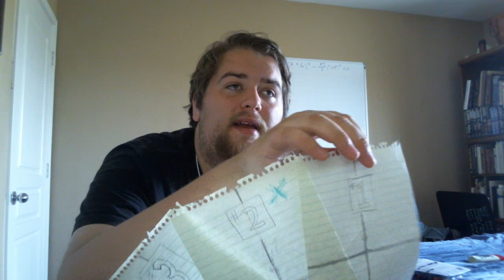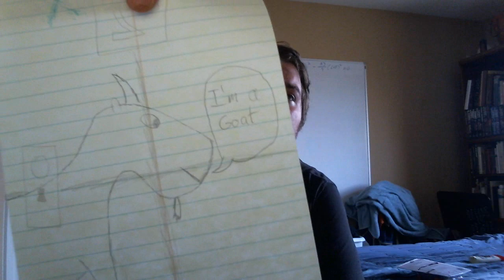The Monty Hall Problem/ Bertrands Box Paradox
In this episode I talk about the Monty Hall Problem which involves a game show where doors can contain rooms with goats or cars! Also I give you a mission get me over 2000 video views and at least 100 subscribers.  This is one of my "one take" episodes so that i couldn't make it over complicated.